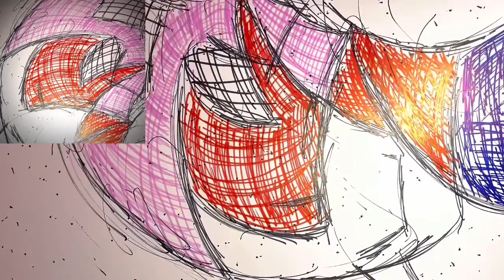ART CREATIONS : Drawing Process 6 | “River's Ego”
Ricardo Laventure founder of "COUGHING GENIUS MEDIA", an experienced content creator and marketer with a demonstrated history of working in the Arts and Entertainment industry.
Coughing Genius Media is a visual support company, we specialize in providing photography services and  journalism all over south Florida. From business events to social events including but not limited to philanthropy, fashion, art, real estate, nightclubs, and lifestyle. We believe the right combination of imagination and creativity can lead towards a successful future, in business and in life. And we contribute to that idea, by provide visual support services to as many people, businesses and companies as we can. And if you have a non profit organization, we may also be available to volunteer as press.